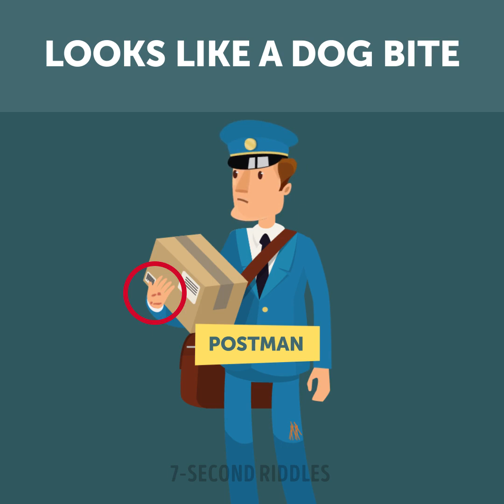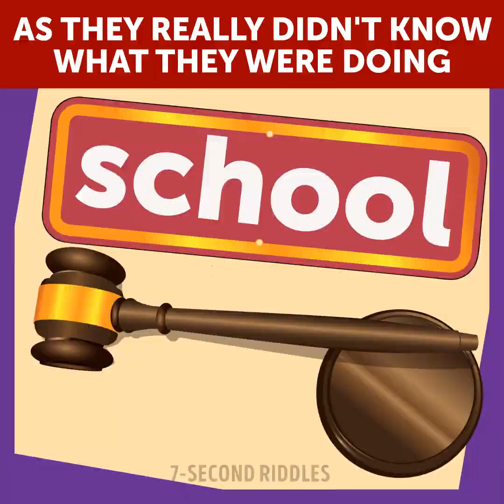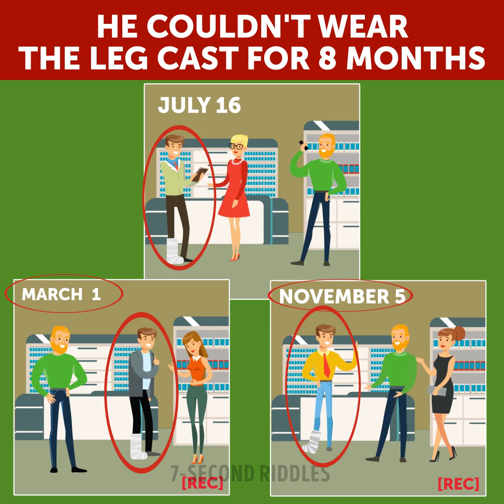Detective Riddles to Wake Up Your Inner Sherlock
To solve them easily you must be very attentive and have a cold mind! Remember even small details cause they can help you in finding the right answer. You're welcome to share your thoughts on these cases in the comments :)

00:00 - Where is the body? Tricky picture puzzles!
01:31 - How did she poison her husband? Boost your logical thinking!
02:41 - Who is the kidnapper? Test your detective skills!
04:07 - Who did it to them? Find the criminal before the time is up!
05:40 - Who stole the cheese? Try to catch the thief and solve this case ;)
06:44 - Who is the thief? Another riddle on crime to boost your IQ!